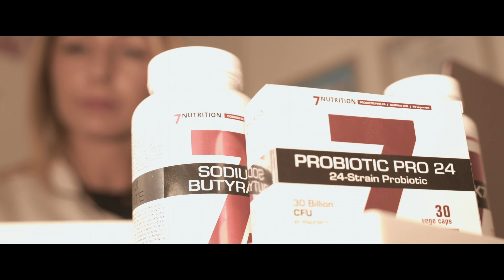ANNA KISIELEWICZ | Fit Body Center | Dieto Coaching | PROMO